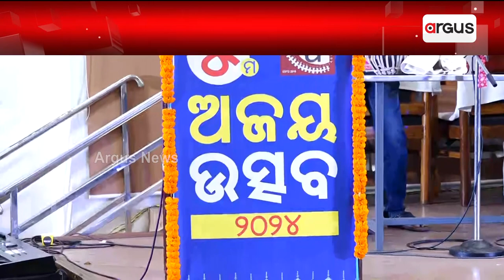ଅଜୟ ଉତ୍ସବ-୨୦୨୪’ ମହାସମାରୋହରେ ପାଳିତ || Ajay Utsav 2024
ବିଶିଷ୍ଟ କଥାକାର, ଗାଳ୍ପିକ, କବି, ଔପନ୍ୟାସିକ ଓ ଅଜୟ ସ୍ୱାଇଁଙ୍କ ନାମରେ ନାମିତ ‘ଅଜୟ ଉତ୍ସବ-୨୦୨୪’ ମହାସମାରୋହରେ ପାଳିତ ହୋଇଯାଇଅଛି । ଏହି ଉତ୍ସବରେ ଶତାଧିକ କଳା, ସଂସ୍କୃତି ଓ ସାହିତ୍ୟାନୁରାଗୀମାନେ ଉପସ୍ଥିତ ରହି ଉତ୍ସବକୁ ସଫଳ କରିଛନ୍ତି।